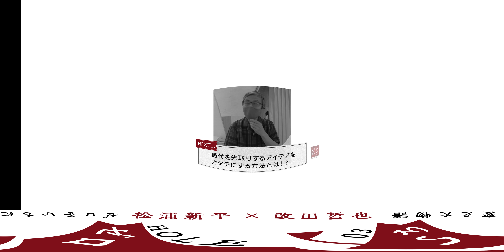ゼロいちHOLE 18 #3 長岡技術科学大学教授 改田哲也 前編 トヨタ「モノづくり」哲学を生んだ改革者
日本フットゴルフ協会 松浦新平会長が、旧知の仲である各界のレジェンドと“ゼロ”から“いち”へ創造することの魅力を語り合う対談チャンネル。

フットゴルフとは？
サッカーボールを使ったゴルフのこと。
欧米を中心に世界40か国以上で親しまれ、W杯も開催される最先端スポーツ。